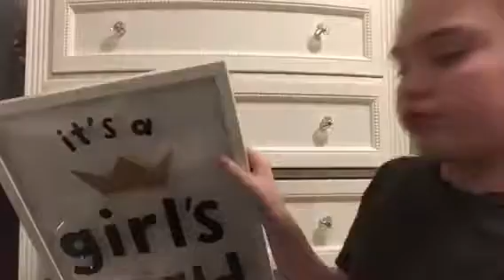q and a ~ maddie dawn 💞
a little q and a